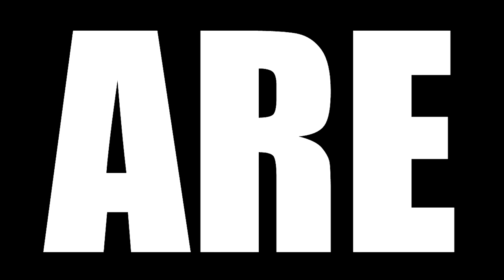BLUE LOCK EPISODE 7 AND 8 REACTION || "The Formula for Goals"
Today we are watching BLUE LOCK Episode 7 Reaction, TBR reacts to Because of Kuon's betrayal, Team Z is faced with a desperate situation of playing 12-on-10, with the opponent knowing everything about their weapons and strategies. Even under such a circumstance, Team Z never gives up on the fight. In episode 8, Team Z managed to leave the possibility of breaking through the primary selection. However, only 10 people who were missing from the betrayal had to challenge the final battle with the group's strongest team V, and the pinch will not end.